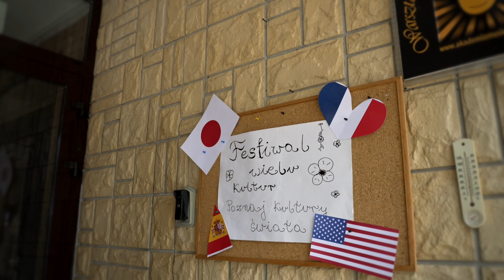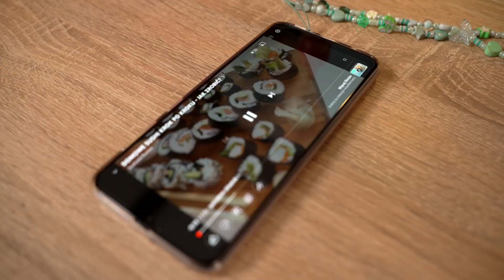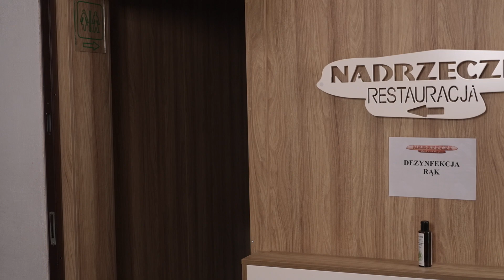"Moda na WAM" - sezon 9 - "International Camp"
"Moda na WAM" to serial  realizowany podczas warsztatów letnich Warsztatowej Akademii Musicalowej. Tym razem prezentujemy odcinek pierwszy sezonu 9 pt. "International Camp". Scenariusz i reżyseria Katarzyna Afek. Zdjęcia i montaż Robert Nowicki.
Brok 2022.